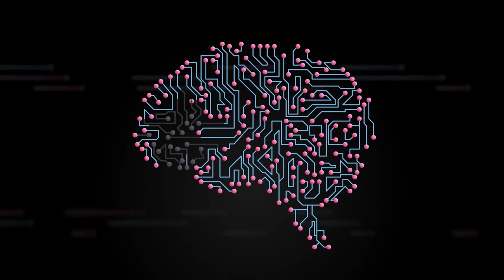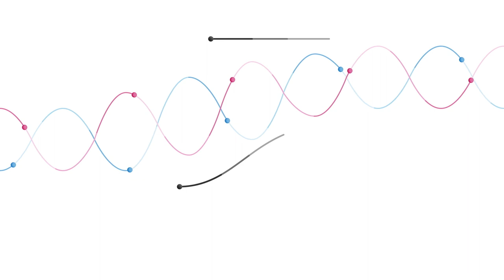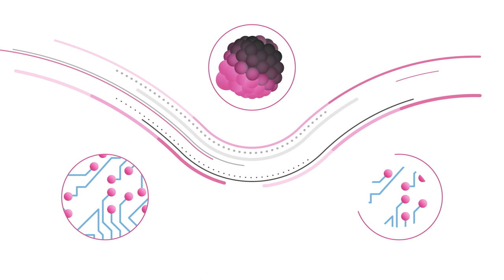What is brain cancer?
Learn how brain cancer develops through mutations, and how we are fighting back.